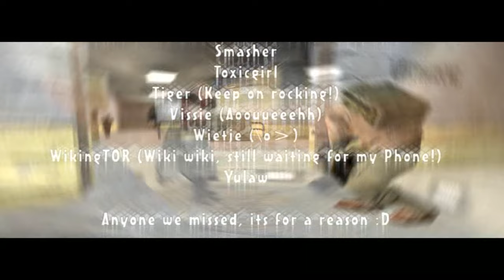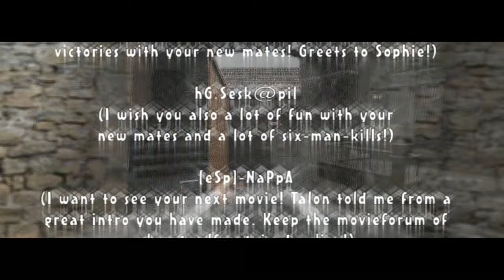Affray - The Breed [by Bewohner]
Enjoy the rescaled oldschool RtCW-Fragmovie "Affray - The Breed" from the clan Affray made by Affray/Börge "Bewohner" Stange published 2005.